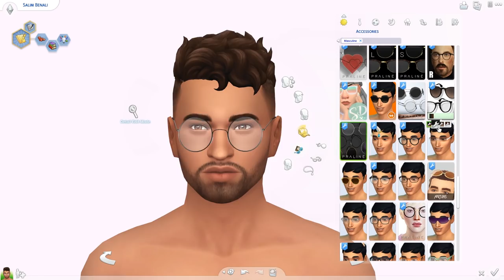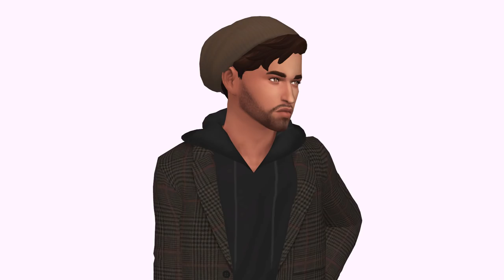SALIM BENALI | Sims 4 Townie Makeover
Hi cuties and welcome back to another Townie Makeover in The Sims 4! Today it's Salim's turn and I'm obsessed with how he turns out! Who should I do next? ❤️ OPEN FOR MORE

You can find Salim in the Sims 4 Gallery under my username ElliandraYT or under the hashtag elliandra.